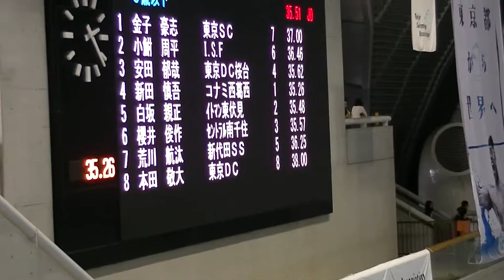KT_2016_02 JO予選 50m Ba